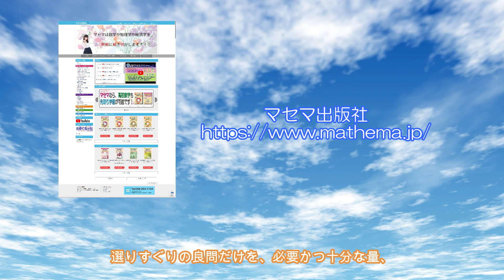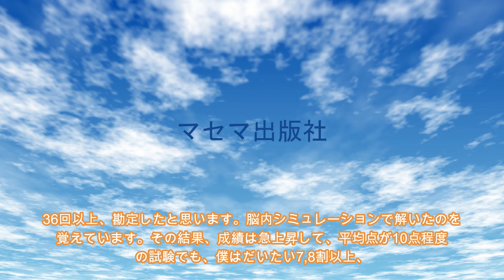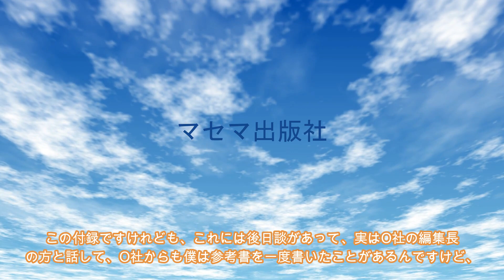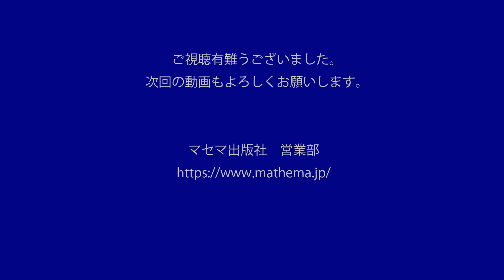馬場敬之先生のプログラム＿第三回（前編）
‹キーワード›

工学博士。